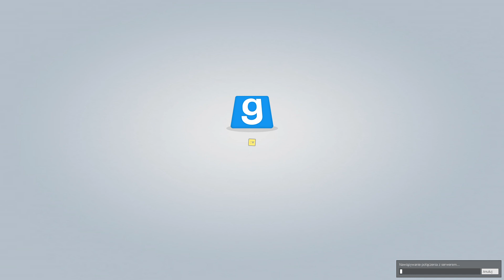★ Must Play! ★ Garry's Mod: Jazztronauts (Full Solo Walkthrough - Part 8)